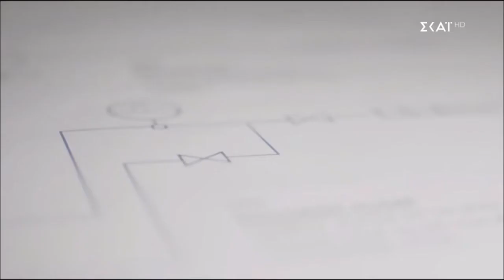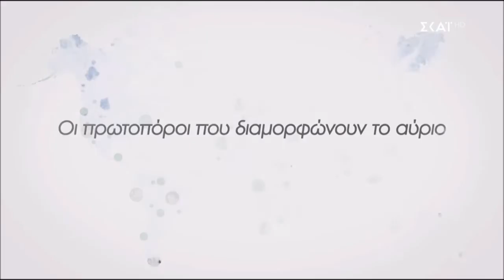Mario Frangoulis - Rolex Awards for Enterprise 2019 on SKAI TV Ep.4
Mario Frangoulis presents SKAI TV’s new exclusive series in collaboration with ROLEX and Rolex Awards for Enterprise 2019!

In this week's episode, Mario Frangoulis introduces us to 25 year-old Canadian entrepreneur Miranda Wang, whose company, BioCellection, is developing an array of unique technologies to turn the worst of the world’s plastic wastes into valuable industrial chemicals used in the making of familiar products like cars, electronic goods, textiles and cleaning agents.

If she fulfils her goal, a third of the world’s plastic waste – which now chokes landfills, rivers and oceans – could be converted into new wealth.

”The Pioneers That Form Tomorrow”
‘The new exclusive series of SKAI TV in collaboration with ROLEX, presenting the stories of extraordinary people who had the strength and determination to face some of the greatest challenges of our time, and who managed to create works and ideas with the vision to make our world better. Mario Frangoulis presents SKAI TV’s new exclusive series in collaboration with ROLEX and Rolex Awards for Enterprise 2019!